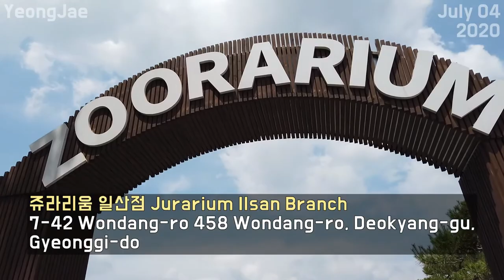One Day in July, a Zoo near Seoul, Korea 해물칼국수로 배 채우고 쥬라리움 일산점에서 동물들 배도 채워주고 20200704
바다 담은 해물손칼국수 Chopped noodles with Seafood
 383 Wondang-ro, Deokyang-gu, Goyang, Gyeonggi-do

쥬라리움 일산점 Jurarium Ilsan Branch
7-42 Wondang-ro 458 Wondang-ro, Deokyang-gu, Gyeonggi-do